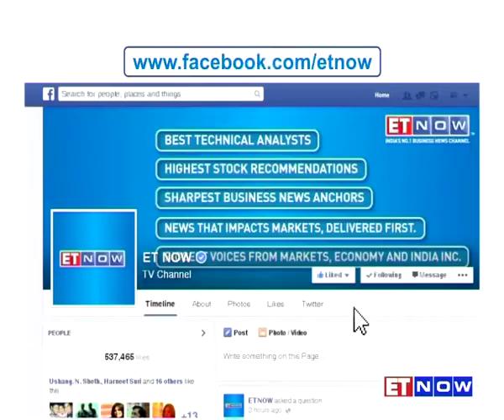Scunthorpe Plant Sold To Greybull Capital | Roy Rickhuss on ET Now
Roy Rickhuss - General Secy, Community Union of Tata steel tells ET NOW that he is hopeful the plant will turn profitable soon due to the low cost of workforce.
Here's an excerpt.